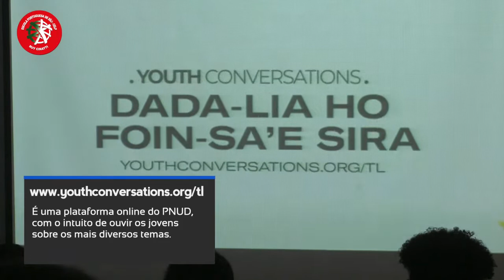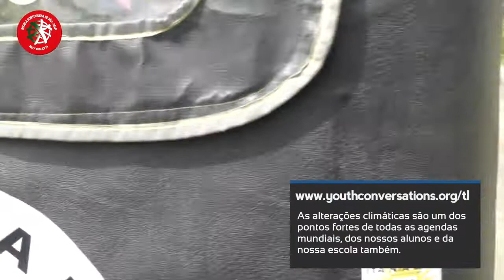"Youth Conversation" with Escola Portuguesa de Dili School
“Get a Ride with Politics” was in Escola Portuguesa de Dili. We talked with High School Students to introduce our new digital platform to them and explain its relevance. While we were riding the electric Tuk-Tuk we shared opinions and we were very impressed with their ideas and suggestions about what Timor-Leste should do to tackle Climate Change. Thank you @escolaportuguesaruycinatti for the opportunity!
See the video about this initiative here and join us on @youthconversationstl and with your vote in